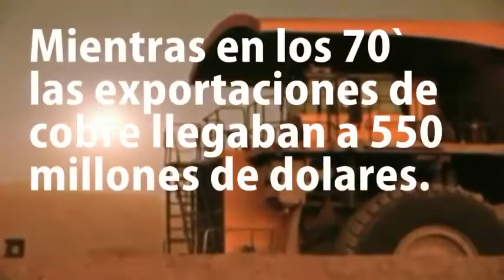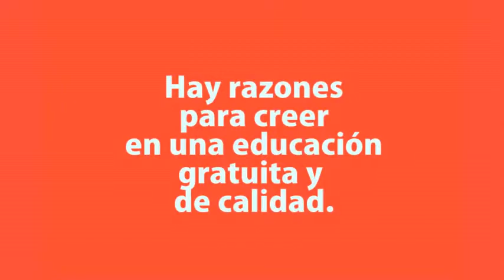Hay razones para creer en una educacin gratuita y de calidad